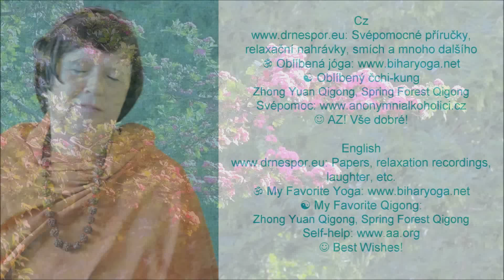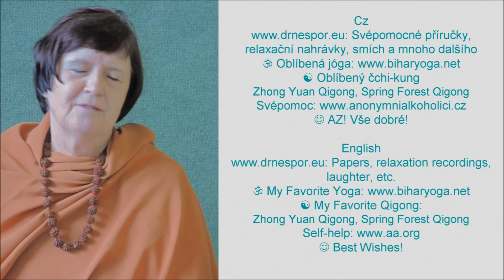Om Dum Durgaye Namaha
Enjoy our original recording of this powerful protective mantra. Papers, relaxation recordings, laughter, etc. My Favorite Yoga My Favorite Qigong: Zhong Yuan Qigong, Spring Forest Qigong. Self-help Best Wishes!

Cz: Původní nahrávka silné ochranné mantry ze 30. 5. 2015. Svépomocné příručky, relaxační nahrávky, smích atd. Oblíbená jóga Oblíbený čchi-kung: Zhong Yuan Qigong, Spring Forest Qigong. Svépomoc AZ! Vše dobré!